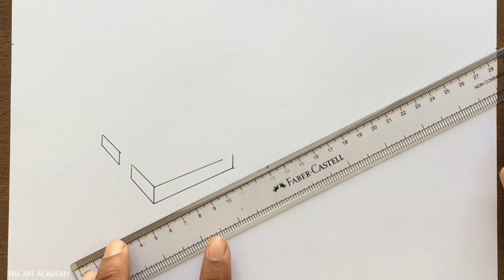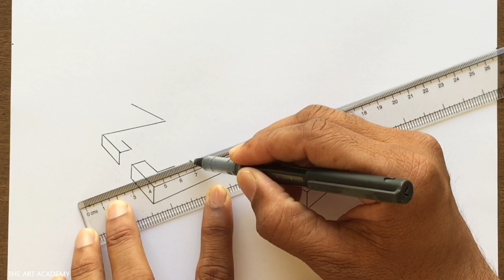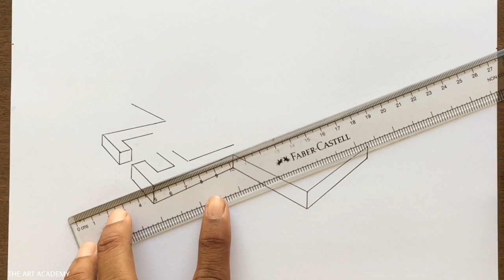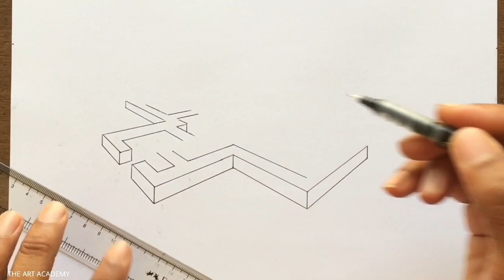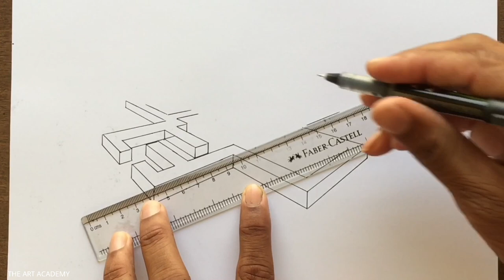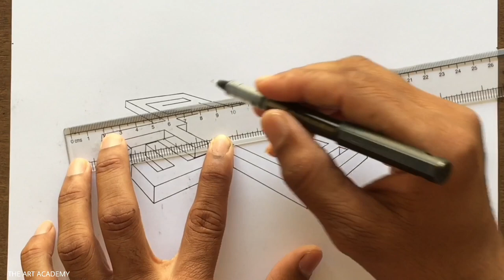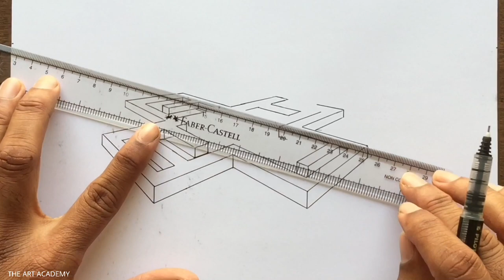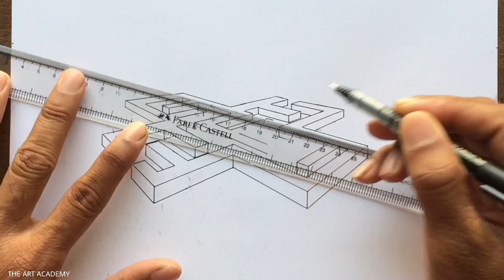How to Draw a Maze in 2-Point Perspective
A Maze Drawing using Two-Point Perspective Step-by-step for Beginners in Easy Way